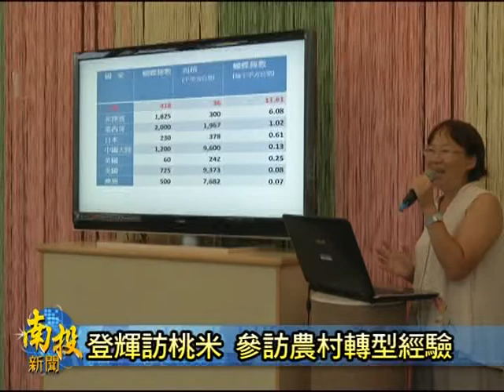南投新聞---埔里阿輝伯入紙教堂感觸多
前總統李登輝為了要深入地方了解社區的多元發展，在11號下午五點來到了紙教堂園區，看到桃米社區在災後重新振作，如今變成知名的觀光景點讓他除了覺得很佩服以外，他也特別強調災後最重要的就是要如何讓災民重新站起來，以社區的特色發展新事業，就像紙教堂就是一個大家值得學習的典範〈以上新聞可從哈TV APP收視〉